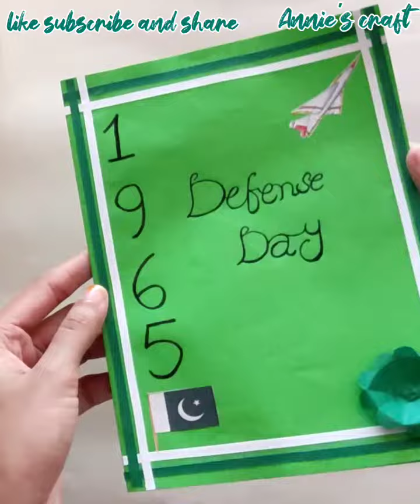defense day card.easy and simple defense day card idea.DIY defense day card .1965 defense day card.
Aslam-o-alaikum!

hey guys!

welcome to Annie's craft...

today am gonna show you how to make easy and simple defense day card. defense day card idea.

hope so you will like my video...